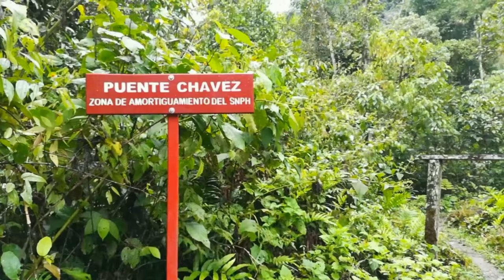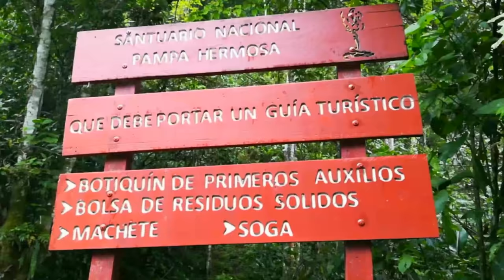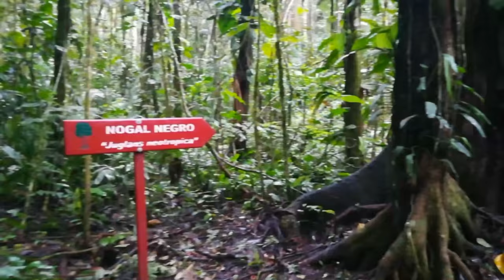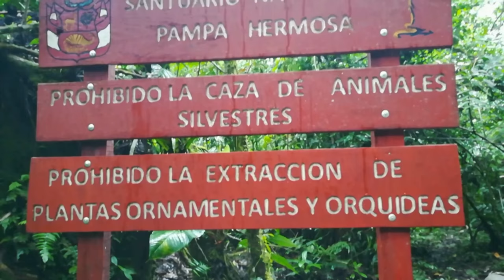Pampa Hermosa 2018 selva central San Ramón Santuario Nacional